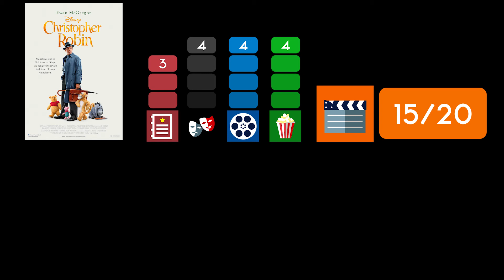CHRISTOPHER ROBIN / Kritik - Review | MYD FILM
Hier meine Kritik zu CHRISTOPHER ROBIN.
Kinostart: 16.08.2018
Länge: 104 min.
FSK 0